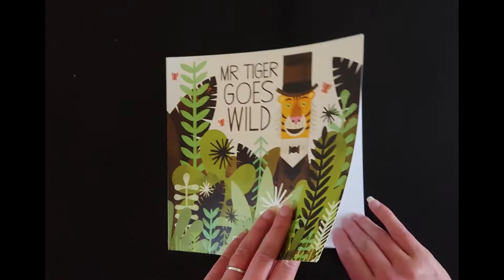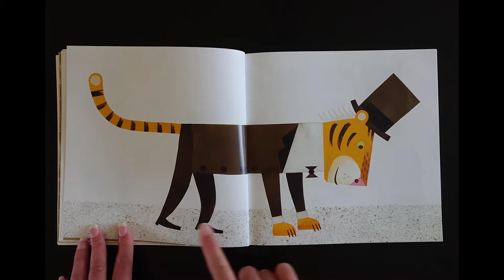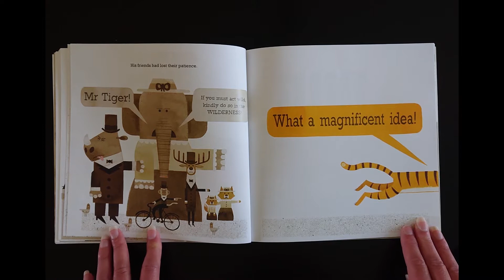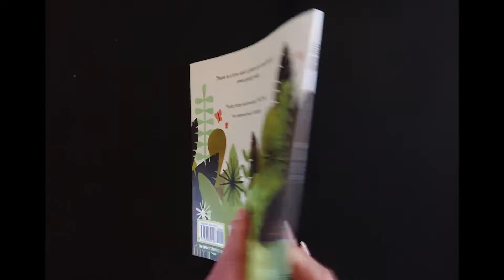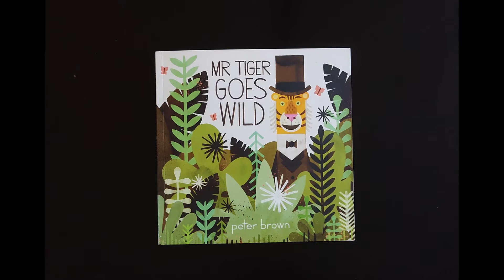BOOKBUG (0 to 5) - Week 14, Wed 29 July 2020 - with The Childlike Reader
Welcome to Week 14's Bookbug 0-5 years!

Featuring MrTigerGoesWild written and illustrated by PeterBrown TwoHootsBooks MacmillanChildrensBooks of PanMacmillan, 2017 edition.